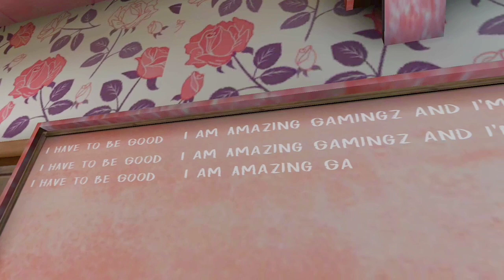Evil Nun Is Barbie Full Gameplay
Evil Nun ⚔️

🔥AZ Recorder
🔥Mobizen
💜My Video Editor
🔥PowerDirector